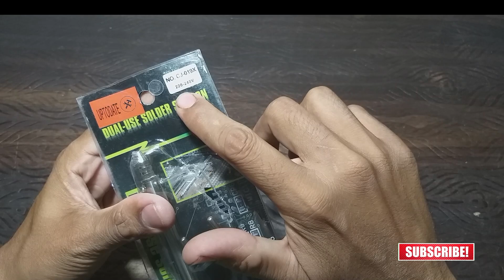Soldering iron with desoldering pump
About this video :- In this informative video we explore the essential tools for electronics enthusiasts: the soldering iron and desoldering pump. Viewers will learn about the functionality and importance of these devices in the soldering process as well as tips for effective desoldering techniques. Join us as we demonstrate how to use a desoldering pump to remove solder efficiently ensuring clean and precise work on your electronic projects.